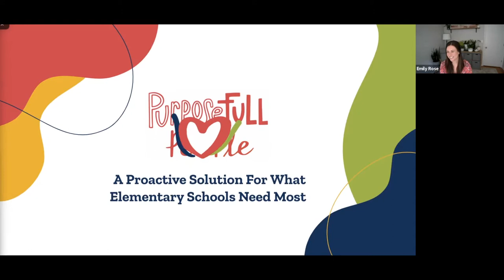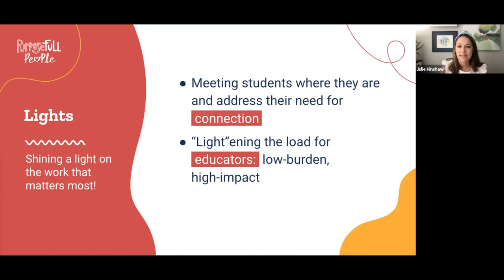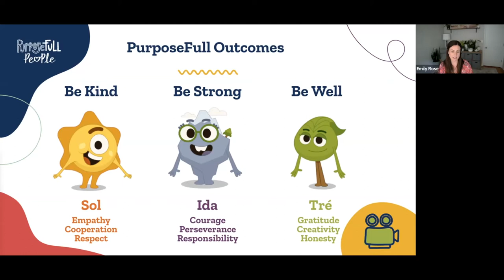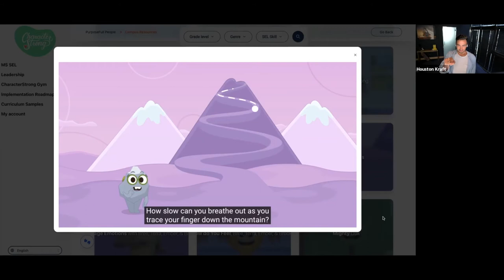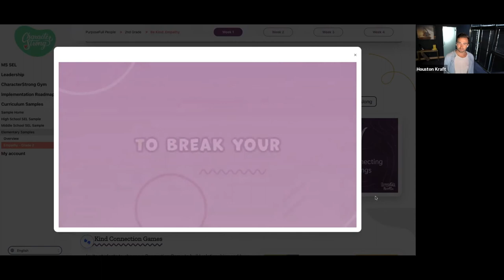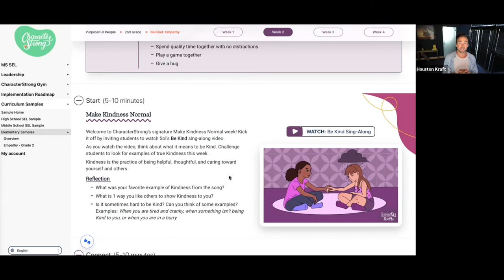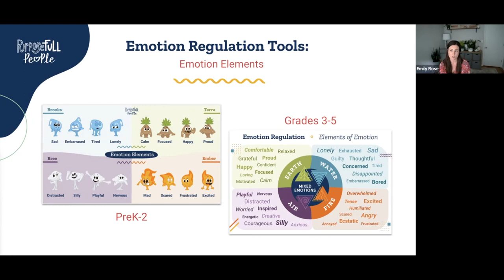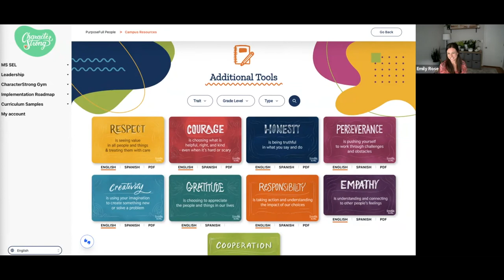The NEW PurposeFull People Curriculum: A Proactive Solution For What Elementary Schools Need Most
Join us to learn how we responded to the challenges facing staff and students today by creating a research-informed, interactive PreK-5 curriculum like nothing you have seen before! We’ll show you how we thoughtfully designed the NEW PurposeFull People to be low-burden for educators and high-impact for both students and adults. You’ll also get a peek into the lessons and resources that will equip you to meet the social and emotional needs of your students, while growing their character!

CharacterStrong provides research-based Pre-K through 12th grade social & emotional learning curricula and professional learning services that positively impact lives.